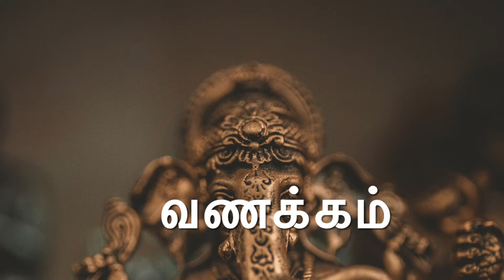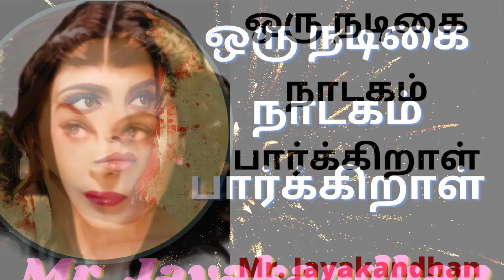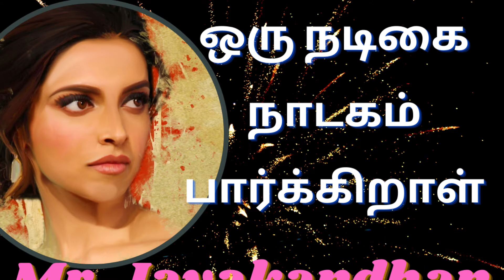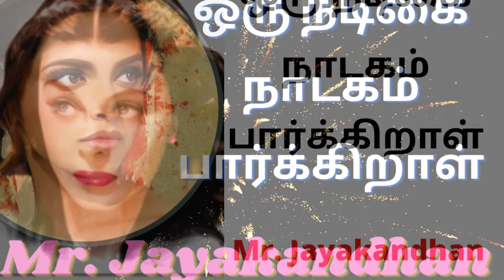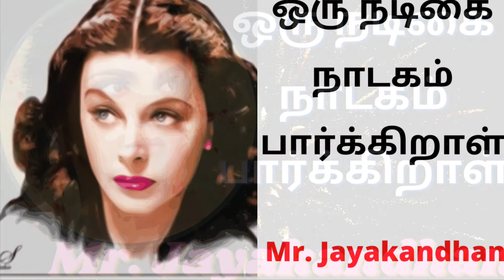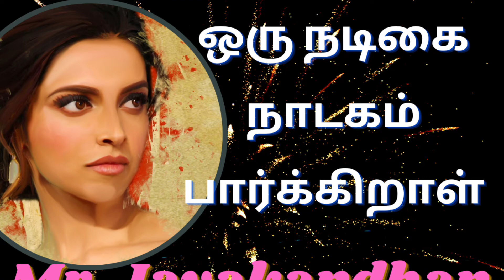ஒரு நடிகை நாடகம் பார்க்கிறாள்/Oru Nadigai Nadagam Parkiral/kadhaikalam/Jayakandhan ‘s story part 2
Hi All,
 Jayakandhan short-story writerTamil novelist,  and essayist .Jayakanthan significantly enriched modern Tamil literature by portraying the lives of those on the fringes society. And he shocked the same society with his nonconformist views, often questioning long-held views on women and chastity.Sri Lankan Tamil literary critic K. Sivathamby used to say that one of the greatest contributions of Jayakanthan was the change he brought about in the “process of thinking” in the Tamil literary world.

    He has written around 40 novels and 200 short stories and used his pen effectively against social injustices and economic inequality.  Jayakanthan  popular novel, Sila Nerangalil Sila Manithargal, which was later made into a film, won him the Sahitya Akademi Award in 1972. He was also a recipient of the Jnanpith Award in 2002. Jayanthan born in Cuddalore District , Manjakuppam on April 24, 1934, Jayakanthan was a school drop out who moved to Chennai, where he joined the undivided Communist Party of India. Jayakanthan was associated with communist leaders such as Jeevanandham and Baladandayutham, who encouraged him to take to writing. He started writing for communist magazines.  Jayakanthan, known as JK among his friends, focussed on the marginalised sections in his writing and several of his characters reflect their suffering. Besides Sila Nerangalil Sila Manithargal, his other novels Oru Nadigai Nadagam Paarkiral and Yaarukkaga Azhudhaan were also adapted into films. Jayakanthan co-produced Unnai Pol Oruvan, a film on the travails of a poor woman, which was screened in Russia with sub-titles.
"“He wrote about the subjects not explored by others. He identified the agon, a literary device in Greek tragedy indicating conflict, in the lives of the subaltern and popularised it,” he said."His first short story appeared in a little known magazine Sowbakiyavathi

The Russian government conferred the Order of Friendship award on him in 2011.
A Padma Bushan awardee, Jayakanthan was also the founder of the Indo-Russian Cultural and Friendship Society.  Jayakanthan had also received various other awards, including Soviet Land Nehru Award (1978), Raja Rajan Award, (1986) and the Tamil Nadu Government Award (1986). He was also a Fellow of Sahitya Akademi.  Jayakanthan's short stories in weekly magazines such as Ananda Vikatan were a big hit among the readers in the 1960s.  Tamil Nadu Progressive Writers and Artists Association Deputy General Secretary ERA Muthu said it was Jayakanthan who brought recognition and respect to short stories among Tamils after Pudumai Pithan.

"People used to eagerly await his stories in magazines 50 years ago," he said.
Indo-Russian Cultural and Friendship Society Secretary Thangappan said that Jayakanthan always showed his courage and conviction through his characters. He recalled that late Chief Minister MG Ramachandran had called Jayakanthan after watching the film Oru Nadigai Nadagam Parkiral, which was based on his novel, and congratulated him for his brilliant work.
Jayakanthan shared the passion of many CPI leaders for Nehruvian socialism and had great respect for Indira Gandhi. He later joined the Tamil Desiya Katchi launched by E.V.K. Sampath and both of them, along with poet Kannadasan, went over to the Congress subsequently. and also Jayakanthan was edited a pro-Congress daily Navasakthi for a while.
The Great Writer Jayakanthan died on 8 April 2015 (aged 80) Chennai, India
jayakandhan short stories,
jaykandhan kadhaigal,
jayakandhanin stories,
jayakandhan novel,
jayagandhan novel,
jayagandhan stories,
jayagandhan short stories,
oru nadigai nadagam parkiral,
oru nadigai nadagam paarkiraal,

image&video credit
Pixabay.com
videvo.net
imovie